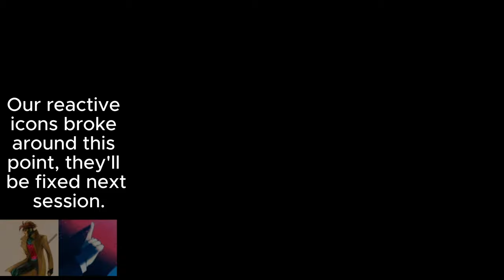Lloyd Irving gets bricked up // Tales of Symphonia - Episode One \\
Phoenyx and Coqui go NUTS on this totally legit playthrough of Tales of Symphonia that definitely isn't on an emulator